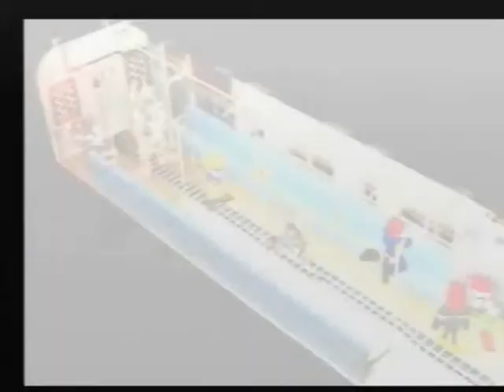Lets Play Final Fantasy 7 Part 8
Wir werden ohne Fahrschein fast erwischt XDDD